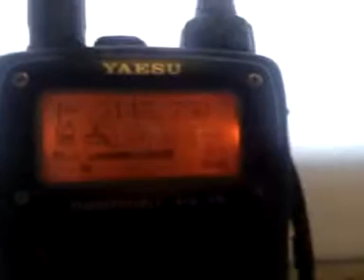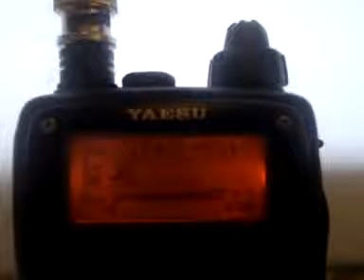J-pole can antenna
J-pole antenna, cheap and quick to build. It works well on the bands 2m/70cm
73 in M0GNY